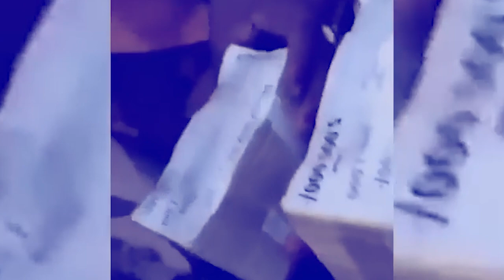kyndit_million lap ha ka ing u Gotabaya Rajapaksa; kumno rah noh biang ki nongiakhih ia ka pisa_peit